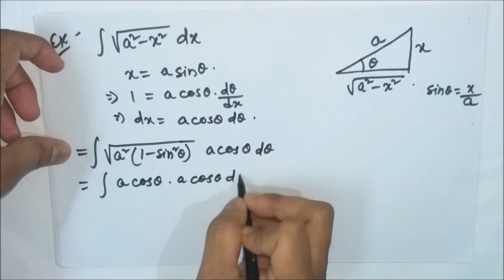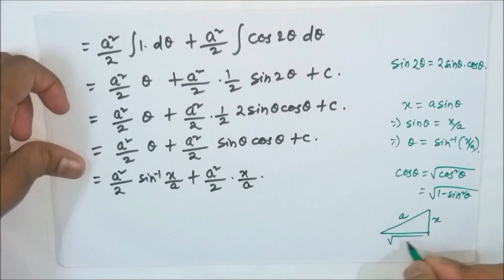Lecture 5 - Integration of sqrt{a^2-x^2} | EoM - II | CHSE, Odisha | MfM Mathematics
In this video, we've discussed about the integration of sqrt{a^2-x^2} with different problems. For another type of integration containing sqrt{a^2-x^2}, please have a look at the next video.